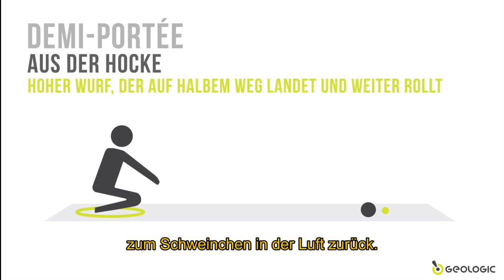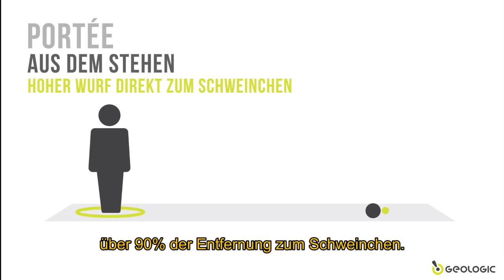GEOLOGIC BOULE LEGETECHNIKEN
Boule spielen leicht gemacht: lernen Sie legetechinken mit Geologic.